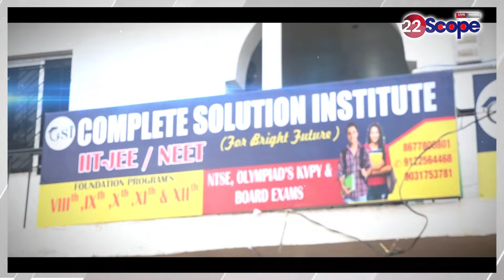JSSC-CGL पेपर लीक मामला Delhi तक पहुंचा... CGL पेपर लीक मामले की जांच CBI से कराने की मांग...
JSSC-CGL paper leak case reached Delhi... Demand to investigate CGL paper leak case from CBI...
About Channel:
22Scope is a leading digital media platform of Jharkhand & Bihar. We are highly reliable and most trusted for political news, sports news, educational news, etc.

22Scope Live TV | 22 Scope | Hindi News | 22 Scope लाइव

CHANNEL AVAILABLE
JIO TV SETTOP BOX Channel No - 1475
VI
ROCK TV